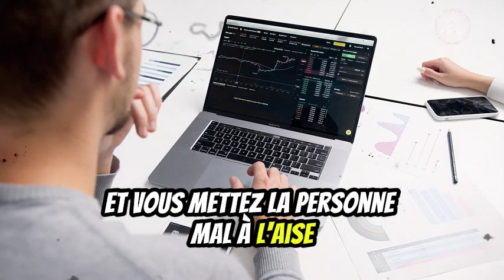COMMENT AGIR POUR ETRE RESPECTE DES AUTRES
Découvrez les principes fondamentaux du stoïcisme pour une vie apaisée. Nous abordons les habitudes, les pensées et les comportements qui, bien que souvent négligés, peuvent entraver notre épanouissement personnel et notre tranquillité intérieure.

Le stoïcisme, une philosophie ancienne mais toujours pertinente, propose des outils pour une existence plus équilibrée et harmonieuse. Au cours de cette discussion approfondie, nous partageons des stratégies concrètes pour identifier et surmonter discrètement les obstacles qui nous empêchent de progresser.

Des relations superficielles aux ambitions démesurées, en passant par les pièges de la négativité, notre chaine vous accompagnera pour reconnaître et éliminer efficacement ce qui n'est plus en accord avec votre véritable essence.

Joignez-vous à nous pour un voyage de découverte et de transformation, où nous apprenons à alléger notre existence des fardeaux superflus et à avancer avec légèreté et clarté vers l’avenir.

 🔔 Rejoignez notre communauté stoïcienne : Explorez les enseignements du stoïcisme et soyez parmi les premiers à découvrir nos publications les plus récentes.